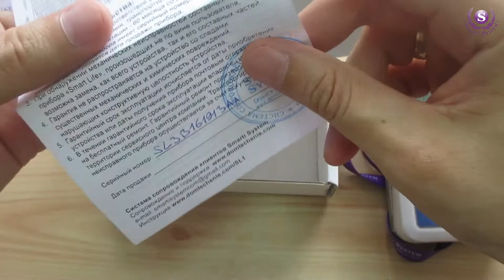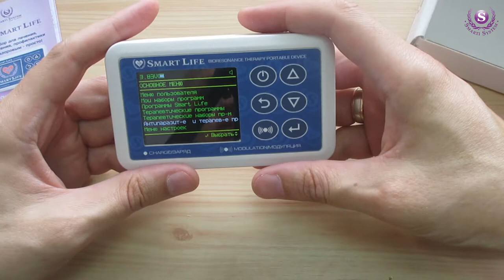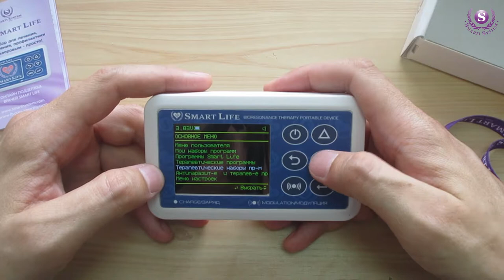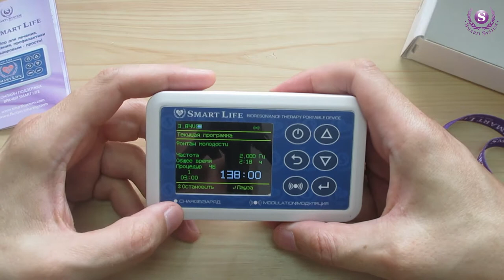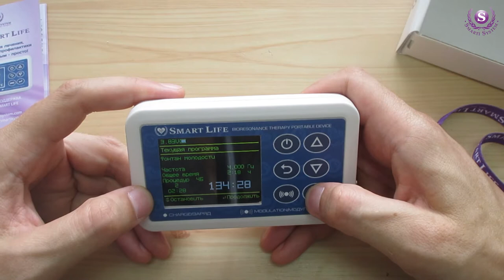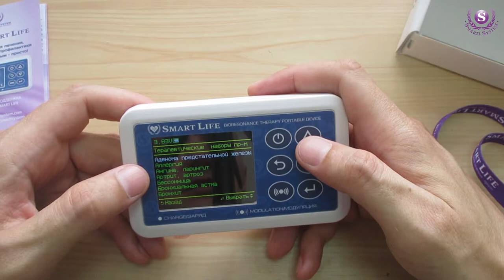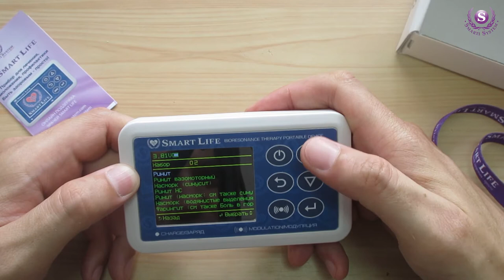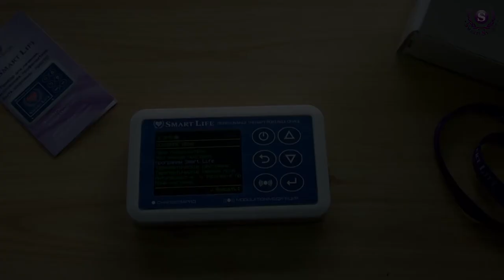Інструкція з користування приладом Smart Life, модель 2019 року від Smarti System. Біорезонанс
Комплектація приладу Smart Life:
- Прилад Smart Life, модель 2019 року;
- Чохол;
- Шлейка на шию;
- Гарантійний талон (гарантія 5 років);

👉 Долучайтесь до нас в Messenger Facebook для реєстрації на безкоштовну консультацію або запису на відвідання прямих ефірів та завжди будьте в курсі наших останніх новин